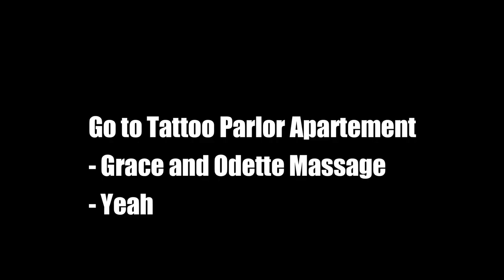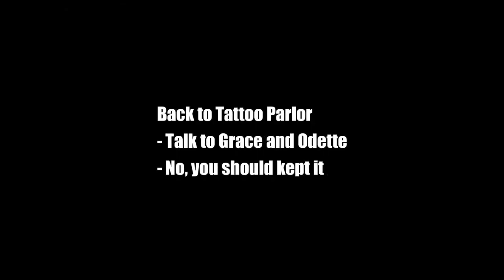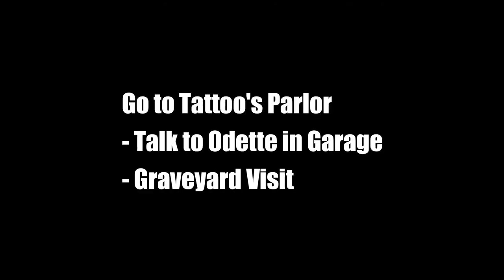Summertime Saga Odette complete quest 0.20.7 | Full walkthrough | Gamerloop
Description
Odette looks like a character straight out of the Addams Family: pale carnation, raven‐black long hair with white streaks, more than generous shapes, and a look to damn those who would dare approach her. In a few transgressions to this two‐tone appearance, her amber eyes and many tattoos stand out.

She fully embraces a gothic styling; her garments are a tube top on which is stylized a white ghost, a miniskirt, and opaque hold‐up stocking, all black in color. She wears a leather choker around her neck, a studded belt around her waist, and numerous body piercings. She also uses dark makeup as well as black fingernail polish.

Personality
She’s more than just a big titties goth girl. She’s not one to hold back her inhibitions to act or say what she likes.